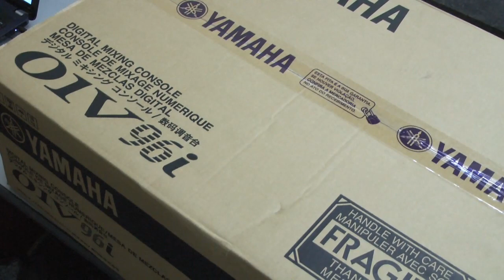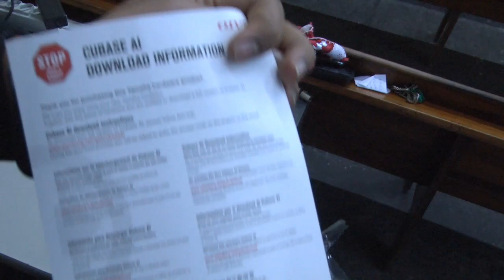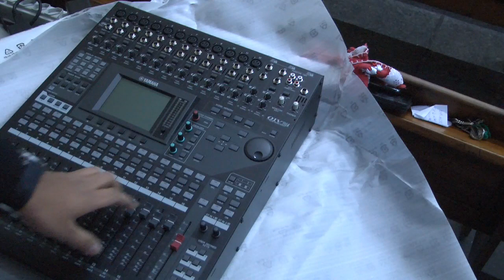Unboxing da mesa Yamaha 01v96i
curtam o vídeo que postarei um review e vídeo aulas